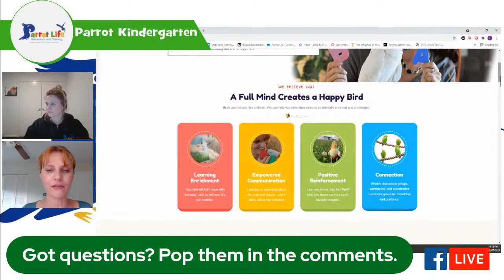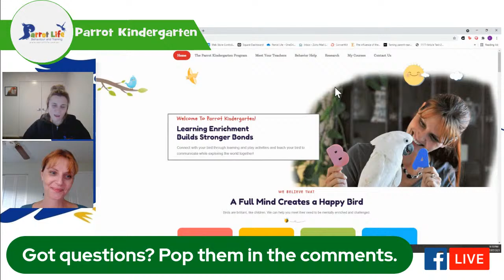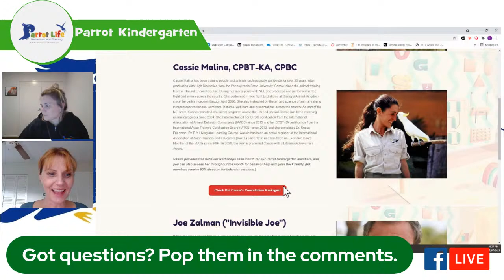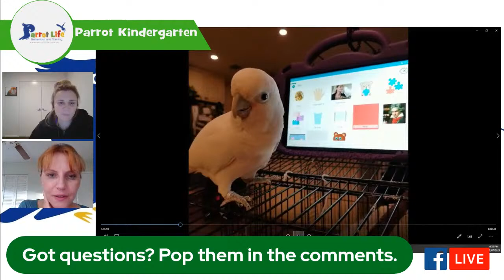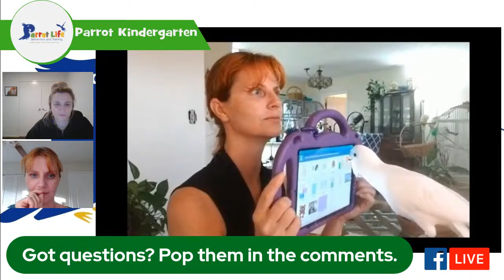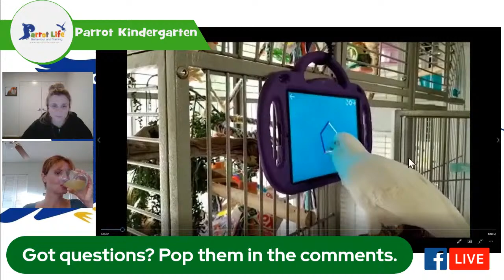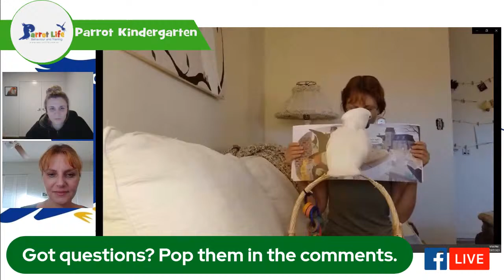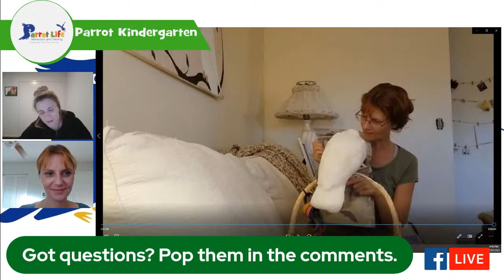🦜 Parrot Kindergarten with Jen Cunha! 🦜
We are excited to have Jennifer Cunha of 'My Reading Pets' and 'Parrot Kindergarten' to have joined us to talk all things Parrot Kindergarten!

Grab yourself a drink and settle in to hear Jen passion talk about her amazing contributions to parrot enrichment and cognition research!

📅This is a previously recorded LIVE event.📅